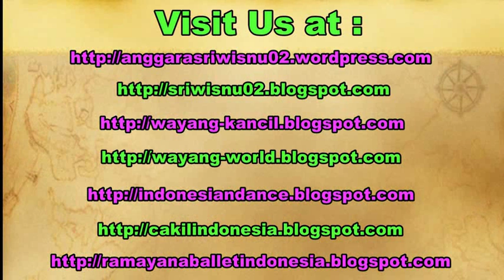SEAGULLS FEEDING Frenzy - Wild Life Animal Planet - Volendam Holland [HD]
Gulls, often referred to as seagulls, are seabirds of the family Laridae in the suborder Lari. They are most closely related to the terns (family Sternidae) and only distantly related to auks, skimmers, and more distantly to the waders. Until the 21st century, most gulls were placed in the genus Larus, but this arrangement is now known to be polyphyletic, leading to the resurrection of several genera. An older name for gulls is mew, cognate with German Möwe, Danish måge, Dutch meeuw, and French mouette; this term can still be found in certain regional dialects.

Gulls are typically medium to large birds, usually grey or white, often with black markings on the head or wings. They typically have harsh wailing or squawking calls, stout, longish bills, and webbed feet. Most gulls, particularly Larus species, are ground-nesting carnivores, which take live food or scavenge opportunistically. Live food often includes crabs and small fish. Gulls have unhinging jaws which allow them to consume large prey. Apart from the kittiwakes, gulls are typically coastal or inland species, rarely venturing far out to sea. The large species take up to four years to attain full adult plumage, but two years is typical for small gulls. Large white-headed gulls are typically long-lived birds, with a maximum age of 49 years recorded for the herring gull.

Gulls nest in large, densely packed noisy colonies. They lay two or three speckled eggs in nests composed of vegetation. The young are precocial, being born with dark mottled down, and mobile upon hatching.

Gulls—the larger species in particular—are resourceful, inquisitive and intelligent birds, demonstrating complex methods of communication and a highly developed social structure. For example, many gull colonies display mobbing behaviour, attacking and harassing would-be predators and other intruders. Certain species (e.g. the herring gull) have exhibited tool use behaviour, using pieces of bread as bait with which to catch goldfish, for example. Many species of gulls have learned to coexist successfully with humans and have thrived in human habitats. Others rely on kleptoparasitism to get their food. Gulls have been observed preying on live whales, landing on the whale as it surfaces to peck out pieces of flesh.

Volendam (Dutch pronunciation: [ˌvoːlənˈdɑm]) is a town in North Holland in the Netherlands, in the municipality of Edam-Volendam. The town has about 22,000 inhabitants (November 2007).

Originally, Volendam was the location of the harbor of the nearby Edam, which was situated at the mouth of the IJ bay. In 1357, the inhabitants of Edam dug a shorter canal to the Zuiderzee with its own separate harbor. This removed the need for the original harbor, which was then dammed and used for land reclamation. Farmers and local fishermen settled there, forming the new community of Vollendam, which literally meant something like 'Filled dam'. In the early part of the 20th century it became something of an artists' retreat, with both Picasso and Renoir spending time here. The majority of the population belongs to the Roman Catholic Church, which is deeply connected to the village culture. Historically, many missionaries and bishops grew up in Volendam. Today there is the chapel of Our Lady of the Water, which is located in a village park.

Citizen journalism Anggara Sri Wisnu.

Backpacker backpacking to netherlands, la tour eiffel, kbri den haag, hmsp ugm, himpunan mahasiswa sastra prancis, top ten tourism in netherlands.

twc borobudur prambanan, taman wisata candi, sriwisnu, vlog la tour eiffel tower, jogja youtubers network, jogjayoutubersnetwork, sriwisnu.

seagull overwatch, seagull maritime, seagull feeding baby.